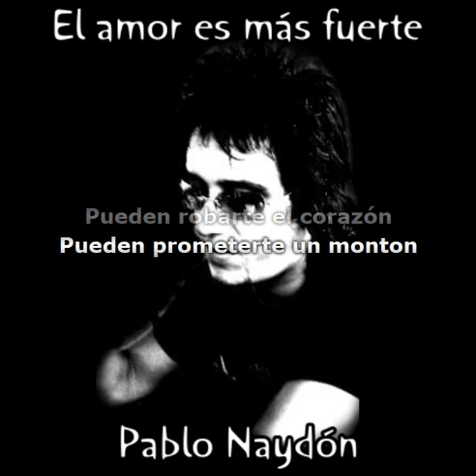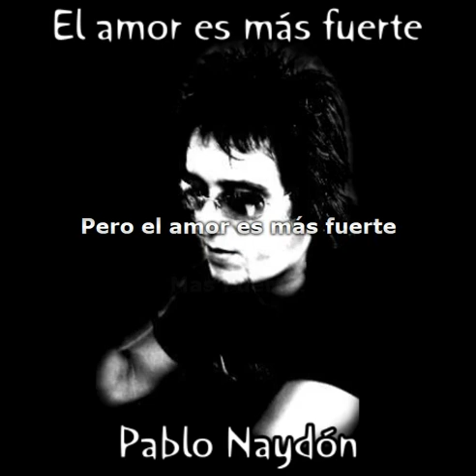El amor es más fuerte (Pablo Naydón)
*Letra modificada por Pablo Naydón*